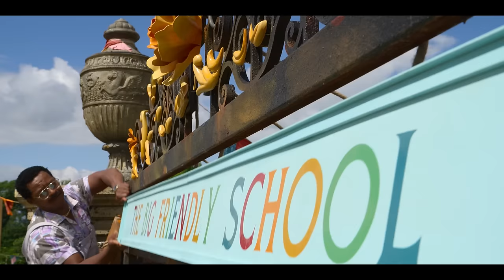Every Song in Roald Dahl's Matilda The Musical: Part 2 | Netflix After School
Listen to the soundtrack of Roald Dahl's Matilda The Musical, music and lyrics by Tim Minchin, while watching scenes from the film. Part 2 includes the songs When I Grow Up, The Smell of Rebellion, Quiet, My House, Revolting Children, and Still Holding My Hand, with performances by Lashana Lynch (Miss Honey), Emma Thompson (Miss Trunchbull), Alisha Weir (Matilda), Charlie Hodson-Prior (Bruce), and more.